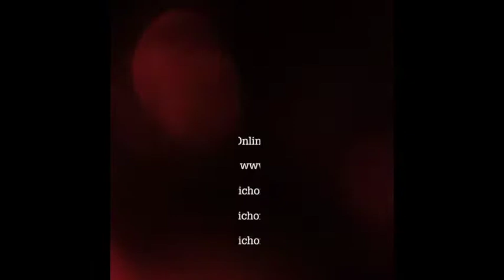'บิ๊กป้อม' ลั่นไม่เป็นนายกฯ ยัน 'ธรรมนัส' ไม่ทิ้งเก้าอี้เลขาพปชร. : Matichon Online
พล.อ.ประวิตร วงษ์สุวรรณ รองนายกรัฐมนตรี ในฐานะหัวหน้าพปชร. กล่าวก่อนประชุมครม. ถึงสถานการณ์ภายในพรรคพปชร. ว่าใน พรรคเรียบร้อยดี ไม่มีอะไร ยืนยัน ร.อ.ธรรมนัส พรหมเผ่า ยังไม่ลาออกจากเลขาธิการพปชร. พร้อมดับข่าวลือ ไม่อยากเป็นนายกรัฐมนตรี